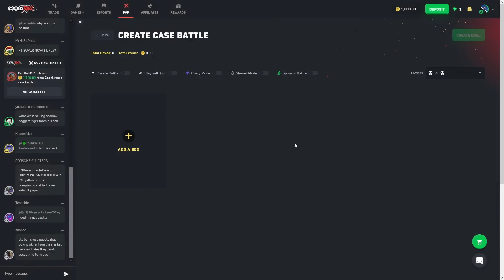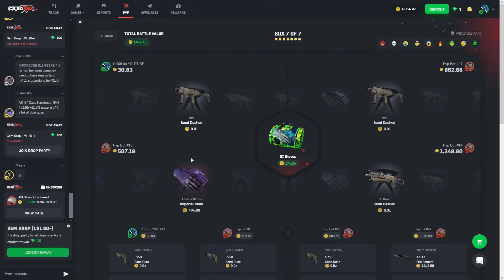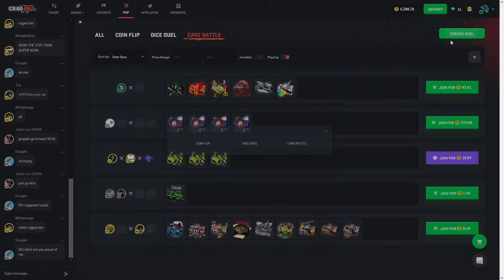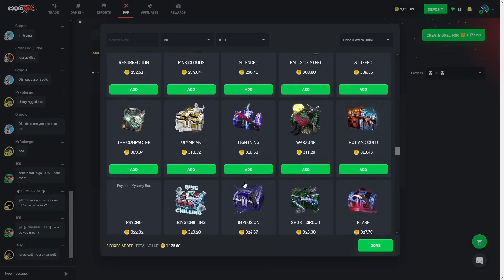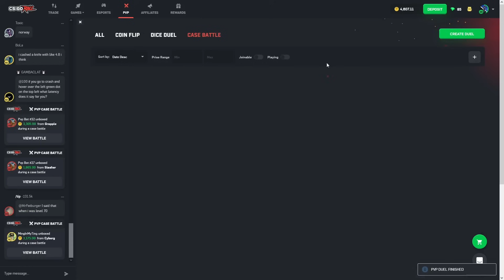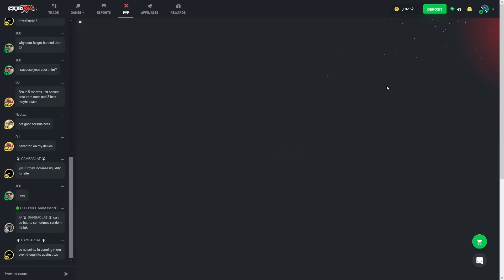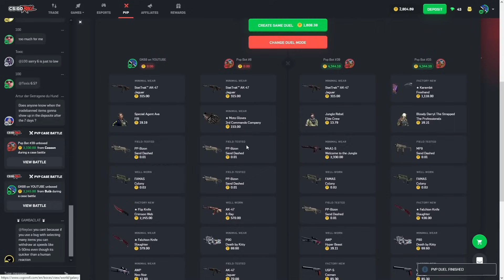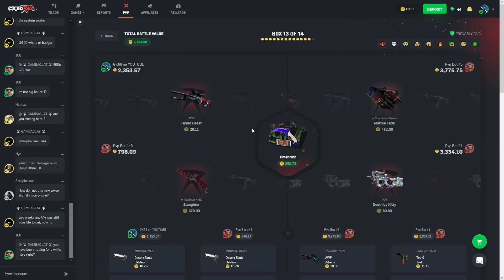INSANE BATTLES ON CSGOROLL KEPT JUICING?! (15K LEADERBOARD GK68.GG)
15000 COINS LEADERBOARD FOR CODE "GK68" OR "GK" USERS!

WE ARE BACK ON CSGOROLL WITH ANOTHER JUICER SERIES OF BATTLES! WENT ALL IN AT THE END!